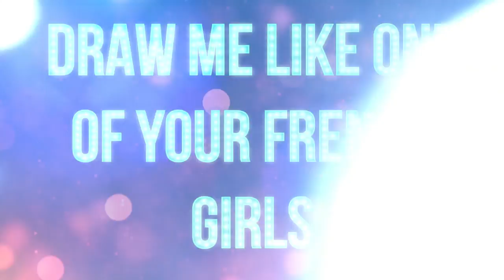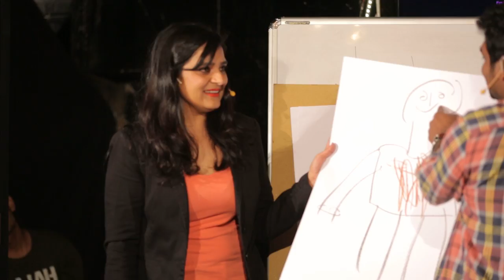THE GENERAL FUN GAMESHOW EP.5 Trailer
The General Fun Gameshow Ep.5 feat. Ashish Shakya, Zakir Khan and Sonali Thakker coming out 3 June 2017!

THE GENERAL FUN GAME SHOW is a gameshow that is fun and general.

Edited and Shot by Jayant Kaushik